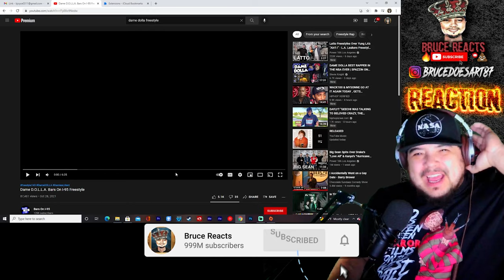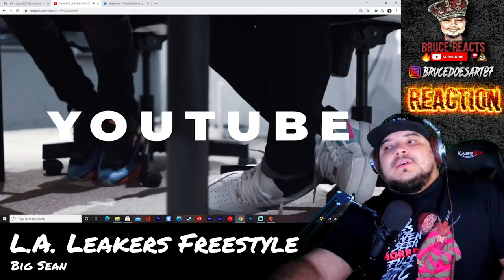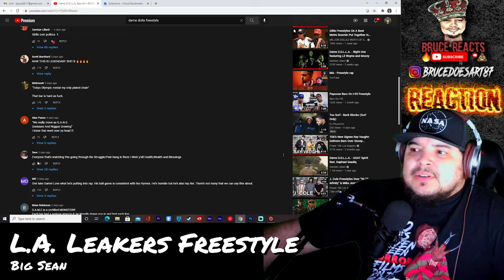Dame D.O.L.L.A. Bars On I-95 Freestyle Reaction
Tell me Dame isn't the best pro ball player that raps!